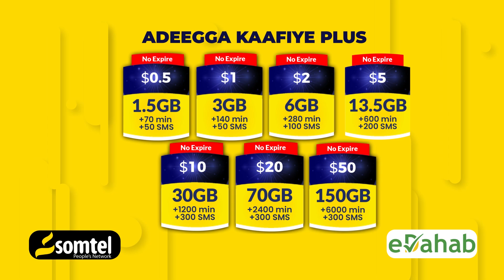Xildhibaan Mahadi Guuleed "Madaxweyne iyo Afar ku xigeen aan qaadano si Beelaha ay u Qancaan"